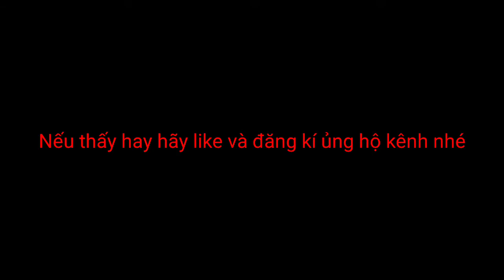Tik Tok người nổi tiếng